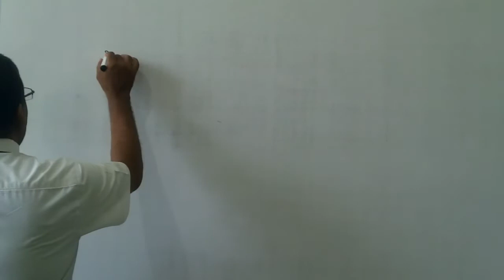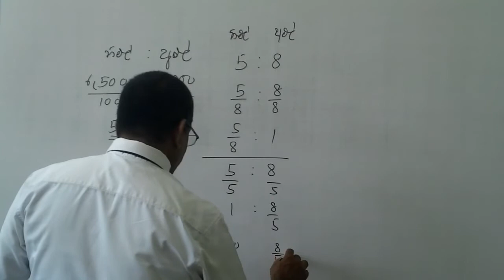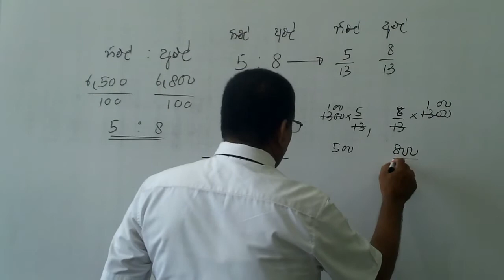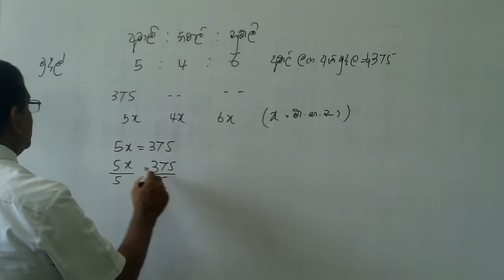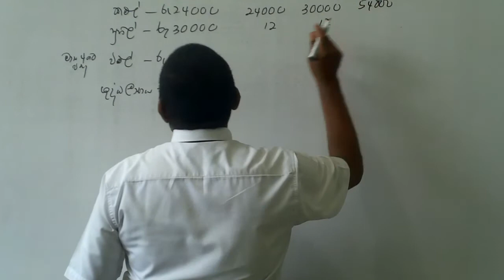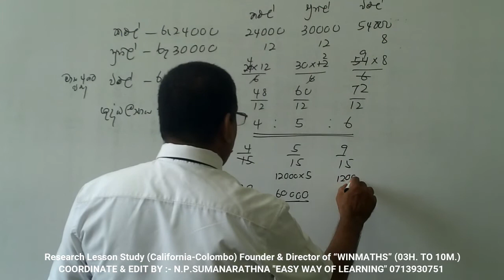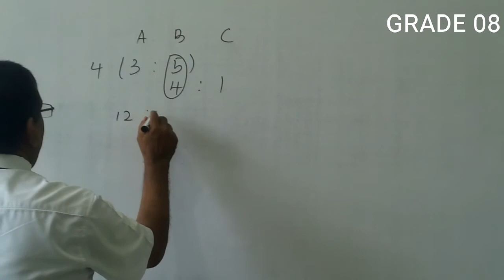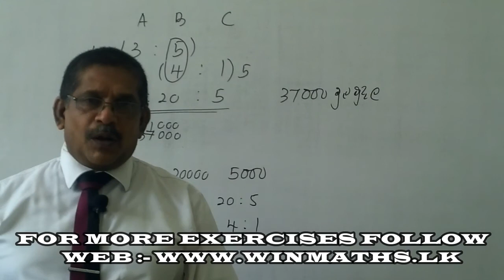GRADE 08 - අනුපාත (i) Ratios (i) MATHS VERY EASY / ගණිතය ඉතා පහසුයි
Founder & Director of “WINMATHS” (03H. TO 10M.) NIHAL PREMARATHNA. - Principle Service / Dip.in Teaching (Sp.Maths) B.Ed. (N.I.E.), B.A. (Kelaniya), Research Lesson Study (California-Colombo) With 30 Years Experience & Most Senior Maths Master in Sri Lanka. Grade Head & Former 16 Years Maths Lecturer in Royal College - Colombo COORDINATE & EDIT BY :- N.P.SUMANARATHNA "EASY WAY OF LEARNING" 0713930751 FB